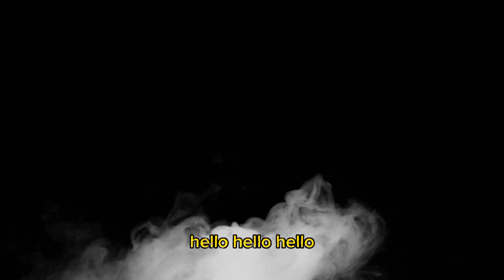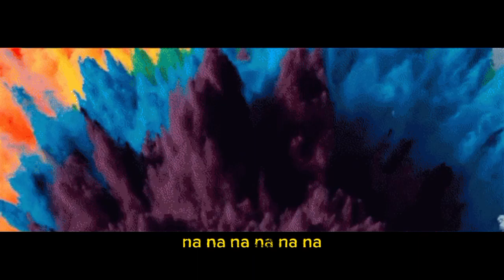GIRL 𝔹𝕆𝕊𝕊𝔼𝕊 𝕂𝔸ℝ𝕄𝔸 𝕄𝕍